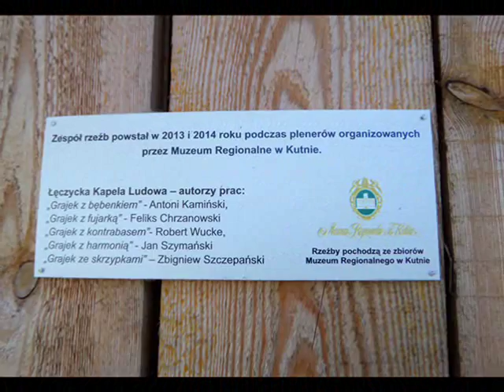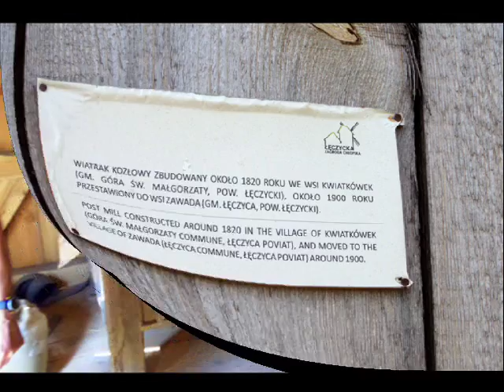Skansen w Kwiatkówku